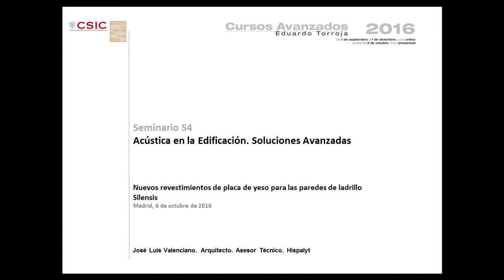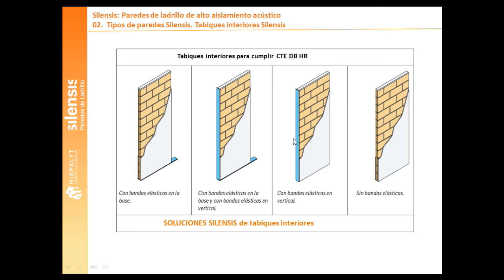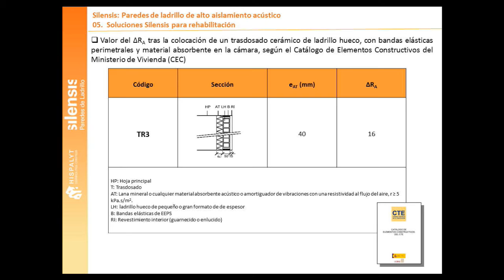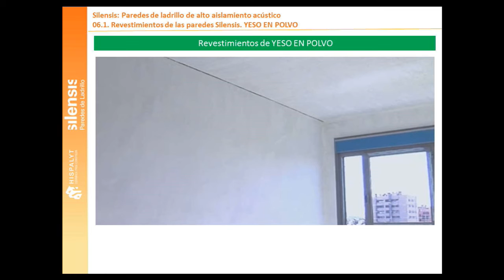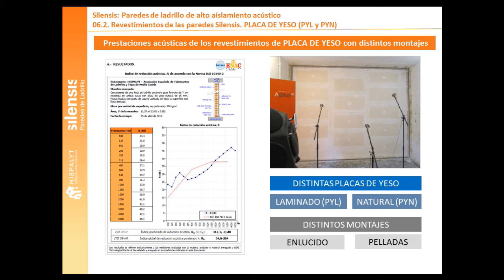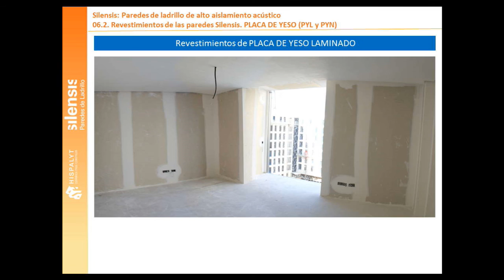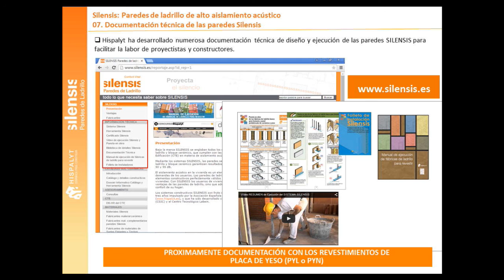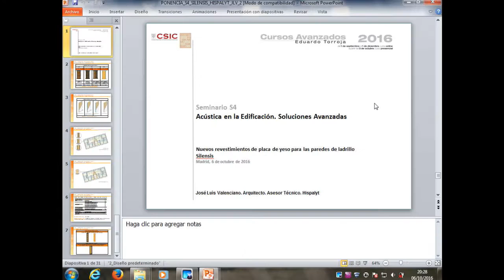Nuevos revestimientos de placa de yeso para las paredes de ladrillo Silensis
José Luis Valenciano. Hispalyt